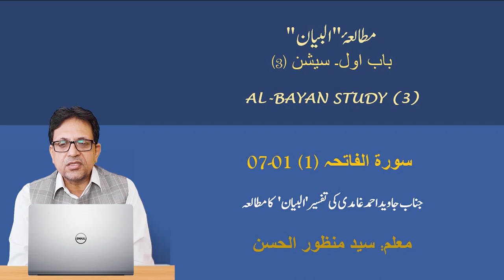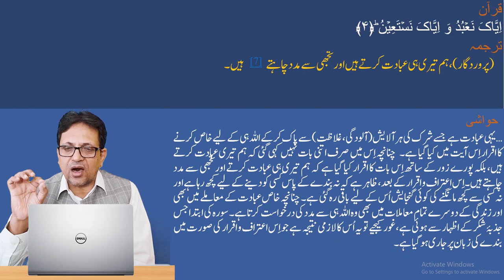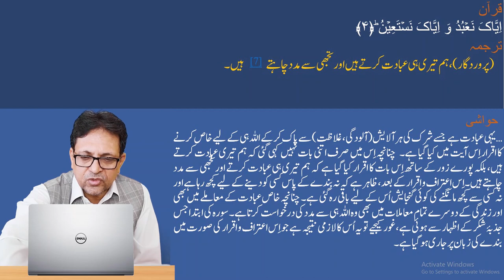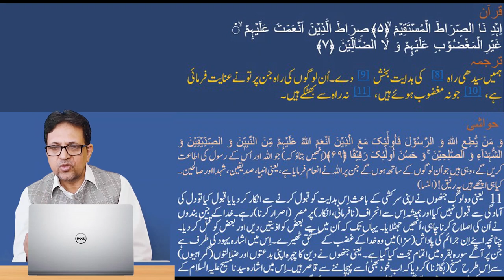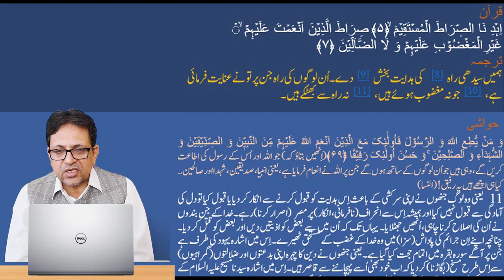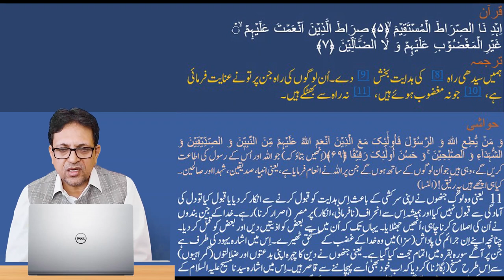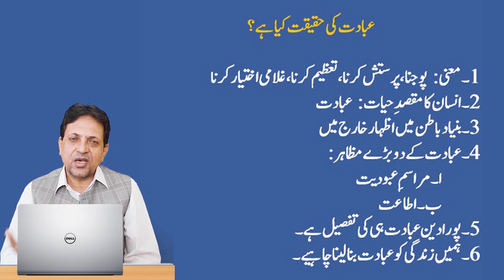Al-Bayan Study 3 | Al Fatiha1-7 || (غامدی) سورۃ الفاتحہ | مطالعۂ البیان Explanation by Syed Manzoor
Text Study of Javed Ahmad Ghamidi's Tafseer 'Al-Bayan'
Teacher: Syed Manzoor ul Hassan

Javed Ahmad Ghamdi has interpreted the Holy Quran under the name of Al-Bayan. Syed Manzoor ul Hassan, a prominent student of Javed Ahmad Ghamidi has planned to read Al-Bayan's text and explain it in detail, for public benefit. So he started a series here on YouTube under the name Al-Bayan Study.

In this video, Syed Manzoor Al-Hassan has recited verses 1 to 7 of Surah Fatiha(1), and he read the translation from Al-Bayan and he explained.